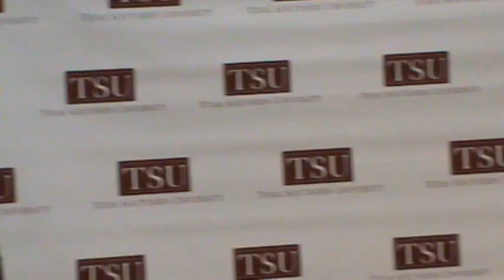Public Introduction of Clarence McKinney, HD FB Coach Texas Southern Tigers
After an audacious introduction by President Dr. Lane, Athletic Director Kevin Granger. Hometown, neighborhood guy, Clarence McKinney was introduced to the public today as the next Head Football Coach of the Texas Southern Tigers.